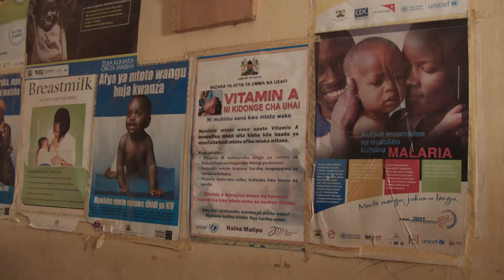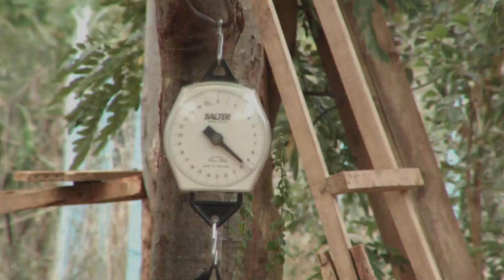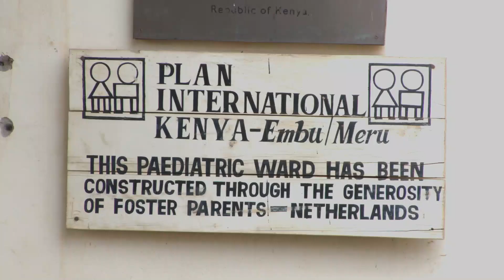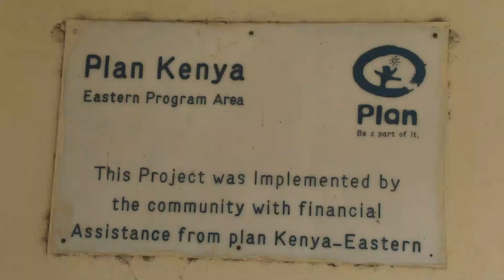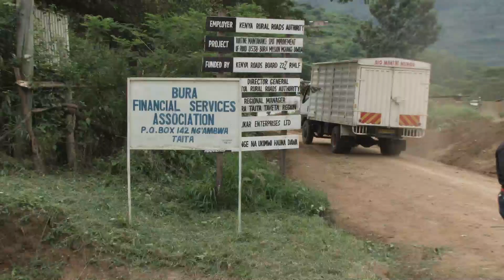Celebrating 37 years in Kenya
Plan International has been operating in Kenya since 1982 and to date continues to work in 9 counties:Nairobi,Kisumu,Kwale,Kajiado,Kilifi,Machakos,Tharaka Nithi,Siaya and Homabay. The documentary gives an overview of the impact the organisation has had in changing the lives of children and their communities over the last 37 years.